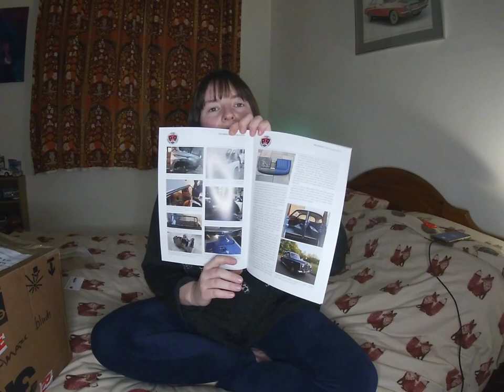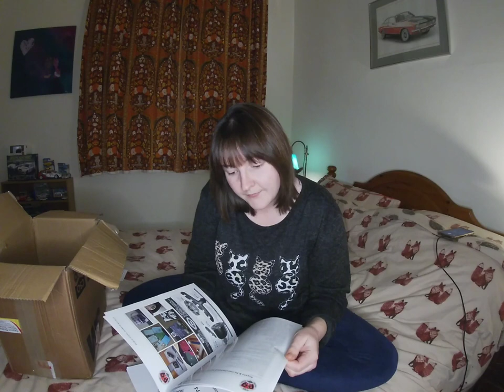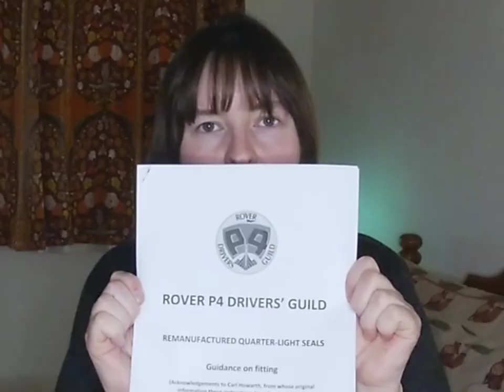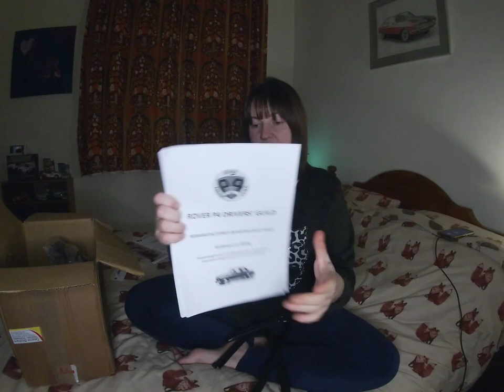ROVER P4 Driver's Guild . Just Me . Unboxing Regalia and Repro Parts .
Silly faces added at the beginning as I realised my private details were on display! 🤦🏻‍♀️ .

Just me sat on the bed trying out my new Club stuff .